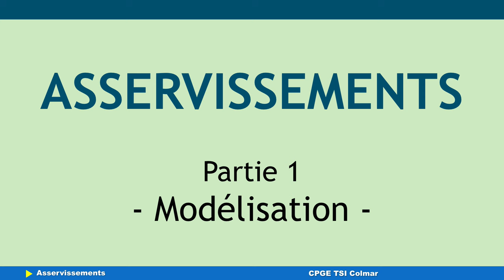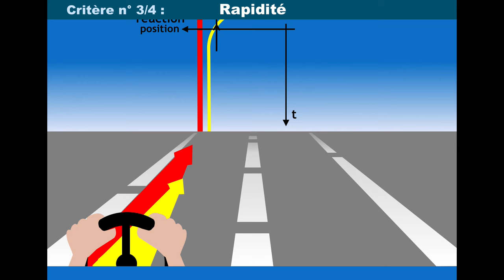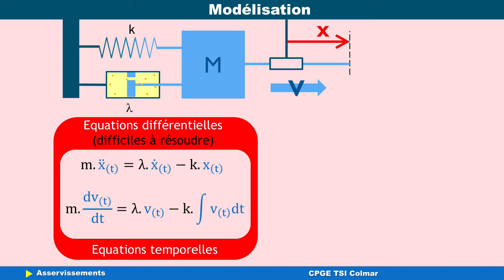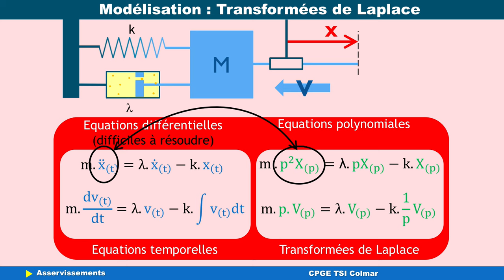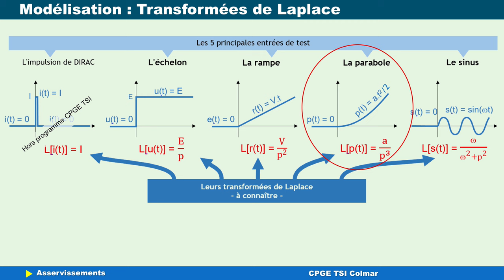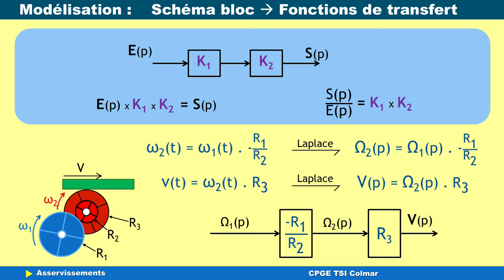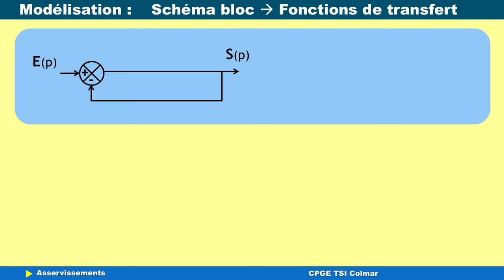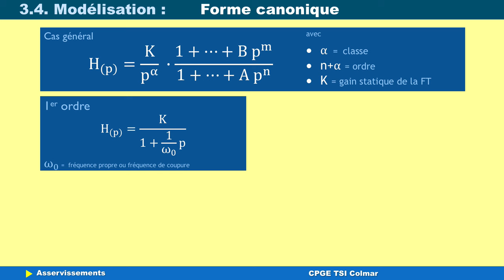S02 E07 part 1 asservissements modélisation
cours d'asservissement.
- introduction
- modélisation (transformées de Laplace et schémas blocs).
pour CPGE TSI et autres.